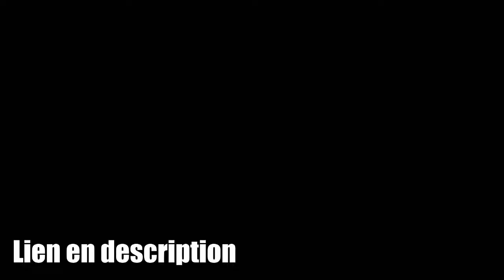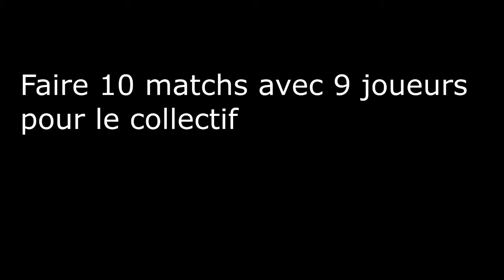FIFA18 - SBC POTM LEROY SANE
LIEN DU CONCOURS JUSQU A DIMANCHE 19